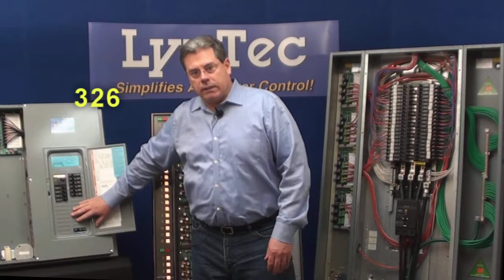Building a Controllable Breaker Panel Part Number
How to create a system part number for a LynTec motorized circuit breaker panel.  We cover panel, control board and motorized breaker options.